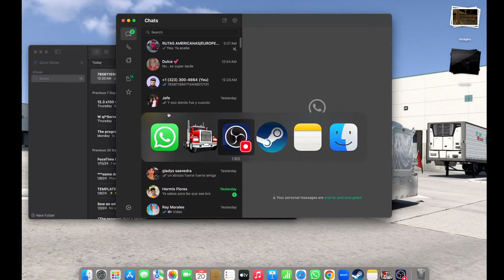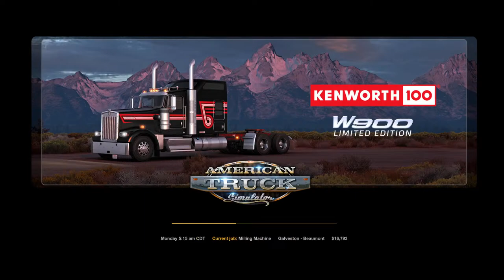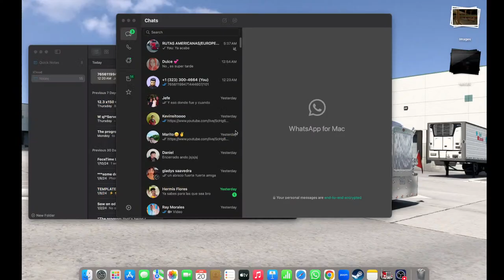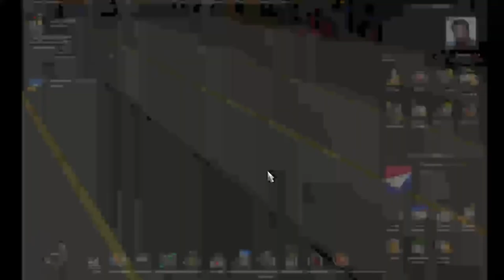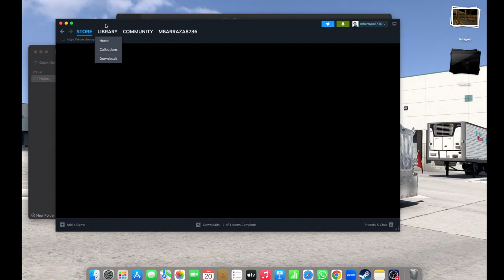ATS - AMERICAN TRUCK SIMILATOR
AQUI ANDAMOS EN EL 2DO JALE. TROQUERO VIRTUAL HAHAHAHA